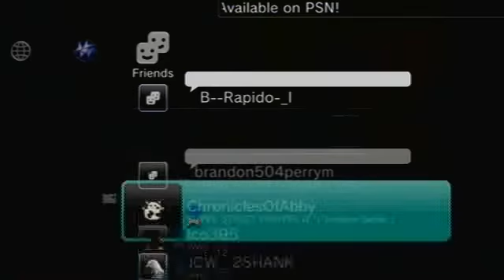WWE 12 Diablo_Legend vs Raven_Blaze420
2 bitter Rivals square off in this clash of skill. Who comes out on top? Find out